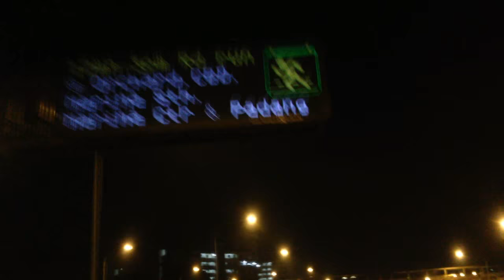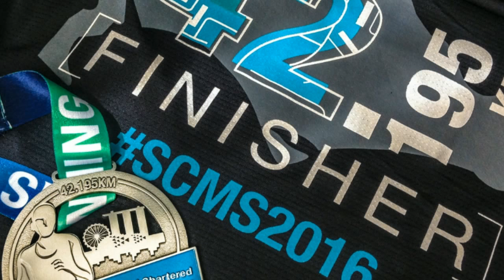Standard Chartered Marathon Singapore 2016 - Singapore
The best 42.195km race route so far. Water points were well distributed, muscle rubs plentiful and the route. Excellent. Congrats to all participants and Organizer. Issue thats a little demoralizing was, the staggered start time. It would be better next time to start all together and not with the 'wave' methods. We want to start and finish together

In addition we do observed feedbacks from Social Media on transport pick-up services that arrived late, chaos during the channeling of runners to respective pen and out of drinks and bananas for those running in late towards the finishing line. We hope organizer can look into this matter.

Congratulations to all Finisher of all Marathon category !!

Champions

Full Marathon Male: Felix Kiptoo Kirwa – 02:17:17
Full Marathon Female: Rebecca Kangogo Chesir – 02:43:03
Half Marathon Male: Henry Kipkurui Kipsang – 01:07:17
Half Marathon Female: Lindsey Scherf – 01:14:27

1st Singaporean in Full Marathon men: Mok Ying Ren – 02:41.03
2nd Singaporean in Full Marathon men: Ashley Liew
3rd Singaporean in Full Marathon men: Fang Jianyong

1st Singaporean in Full Marathon women: Jasmine Goh
2nd Singaporean in Full Marathon women: Qi Hui Anne
3rd Singaporean in Full Marathon women: Rachel See